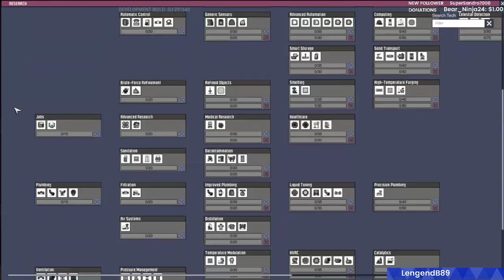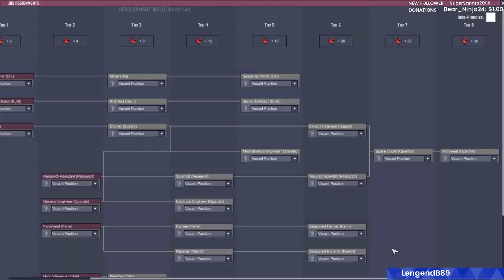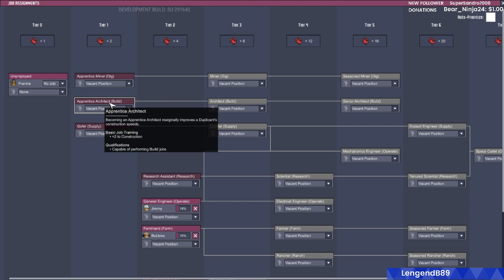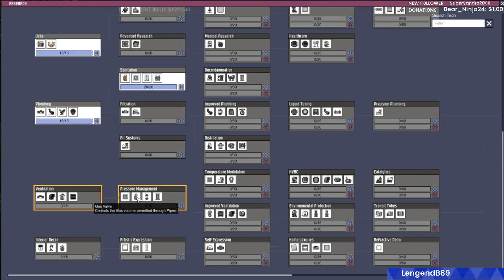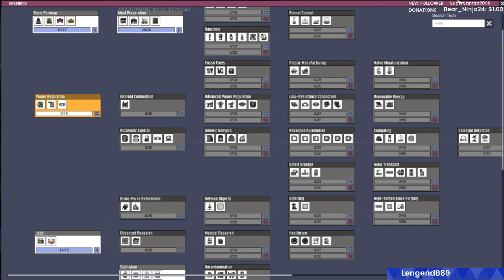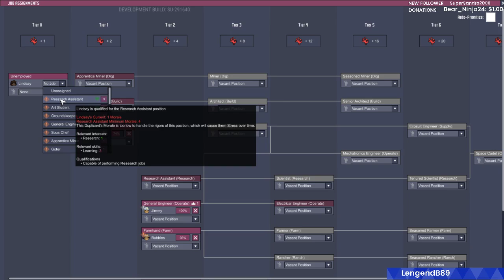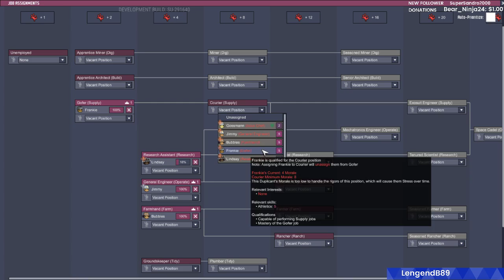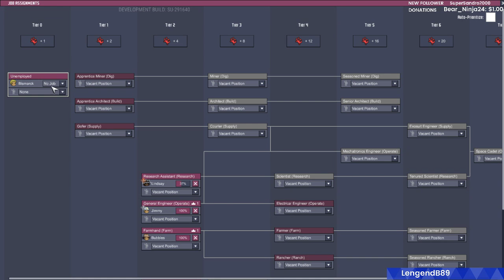Let's starve, in space! (Oxygen Not Included; 11/30/18)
Famine is great.